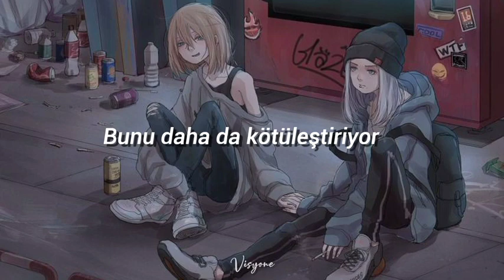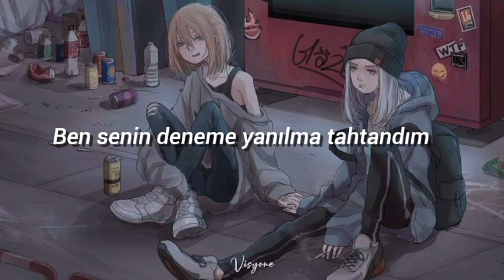June Wanna Be Her Türkçe Çeviri